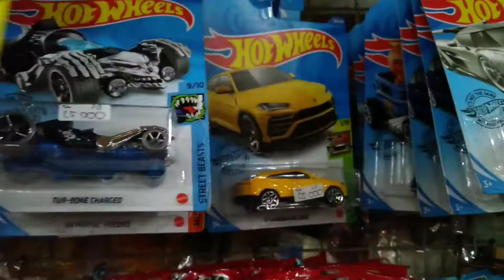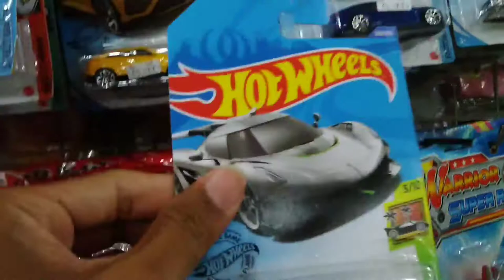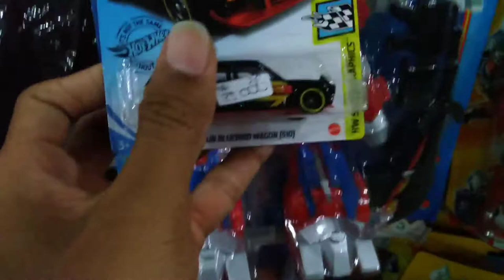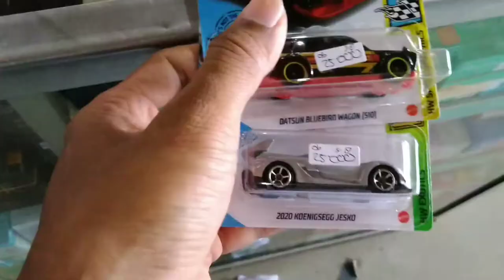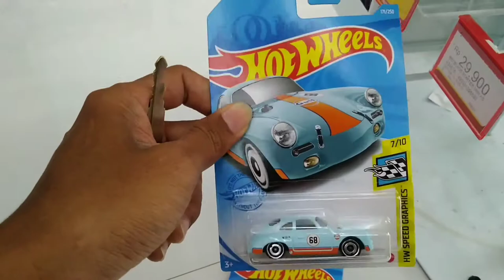HUNTING HOT WHEELS DAPET TOPENG ULTRAMAN ❗❗ DATSUN 😘